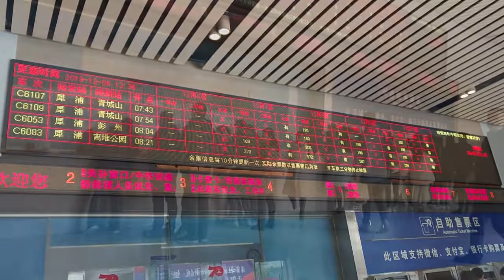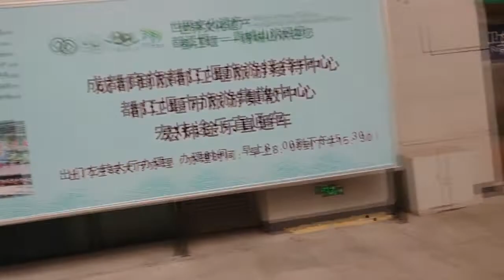Ke Dujiangyan dengan keretapi laju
Kami berasal daripada Malaysia. Sentiasa berkelana bersama anak-anak tanpa menggunakan tour guide. Semuanya dirancang sendiri. Segala persiapan dibuat awal demi mengutamakan keselamatan mereka.

CHENGDU, CHINA

6 Disember 2019 - Dari Panda Breeding Center kami bertolak ke Dujiangyan dengan keretapi laju.

Kami ke sana selama 14 minggu. Terima kasih yang menonton. Kepada yang pertama kali menjengah, boleh tekan subscriber dan loceng untuk mendapatkan video terbaru.